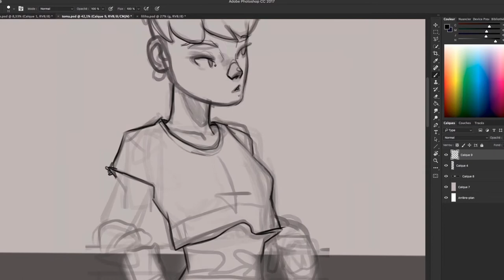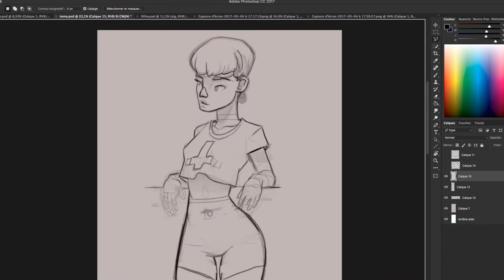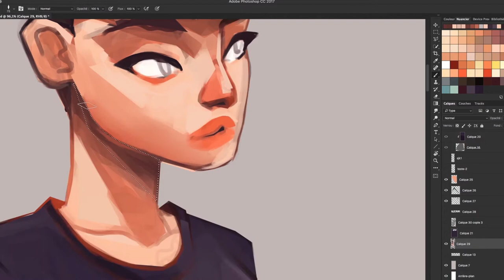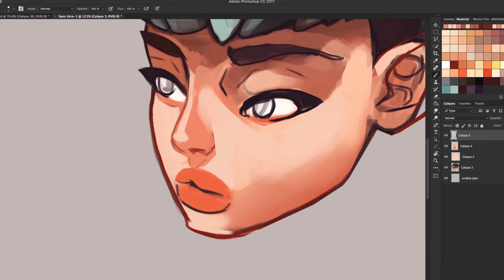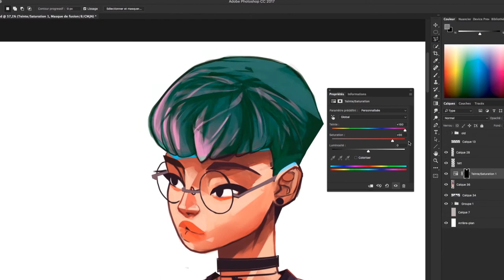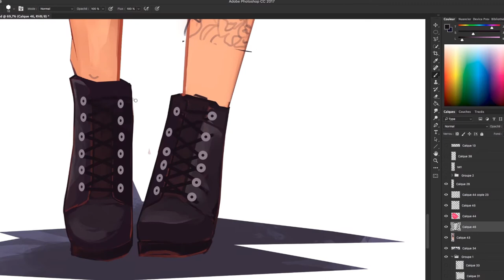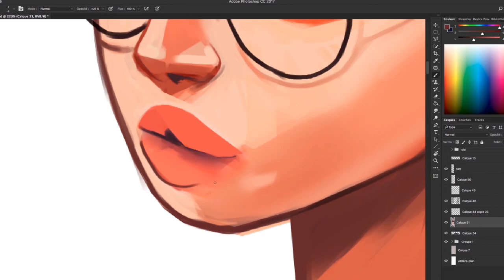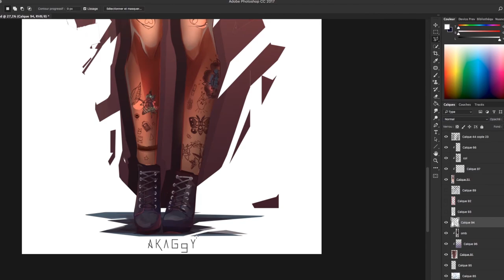Toma | digital painting